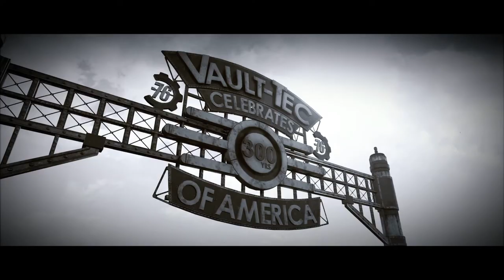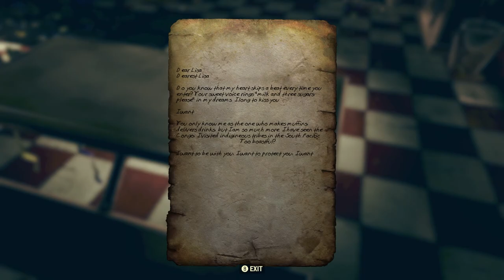PEOPLE RETURN TO APPALACHIA! | Fallout 76 Wastelanders Lets Play (Part 1)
In this video, we will be starting a brand new series for Fallout 76 Wastelanders.